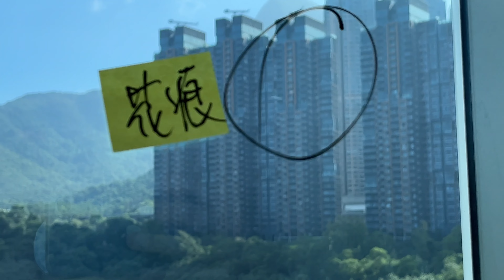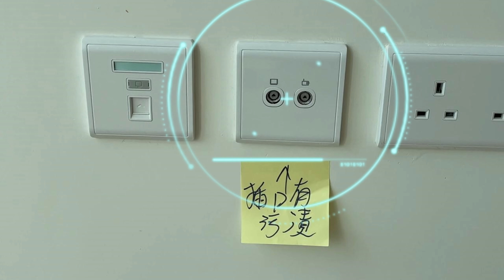Silversands 驗樓 / 烏溪沙 / 客廳及睡房篇 / 信和 / 新樓驗收影片 / ep2 / @驗樓師驗收新樓@Ken sir -97761506☎️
今次來到Silversands驗樓第二集，今次驗樓師發現到
地板有部份位置不平有色差，外牆玻璃與露台一樣有很多花痕及崩，門口位既門條有隙等。

為收樓業主分享各新屋苑交樓的質素，深入監察樓盤常見的質量問題，為各位帶來最新的驗樓資訊。